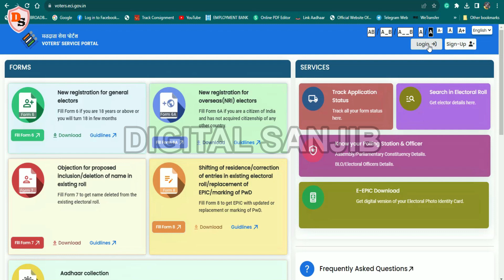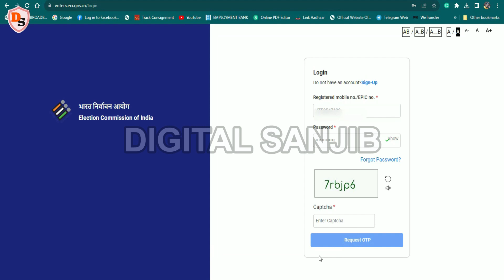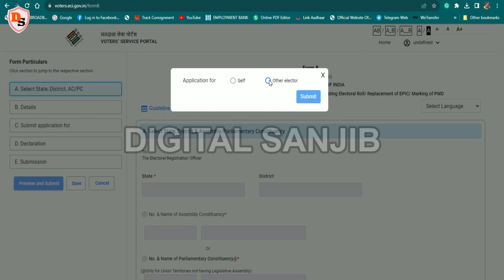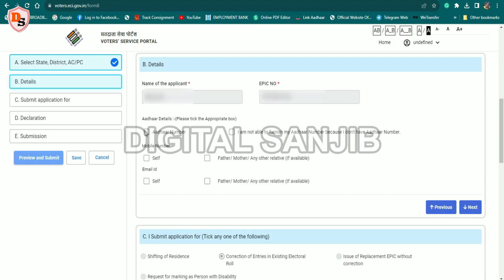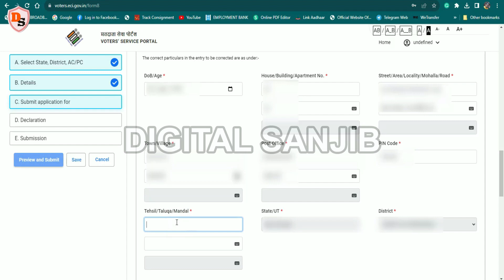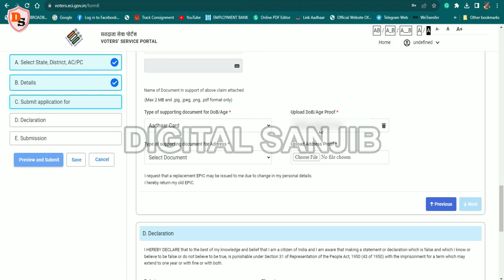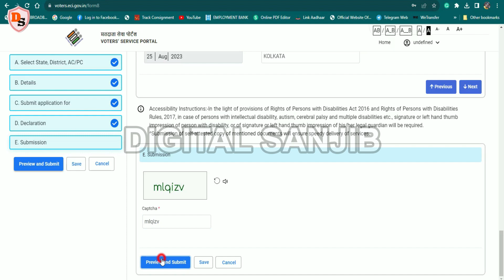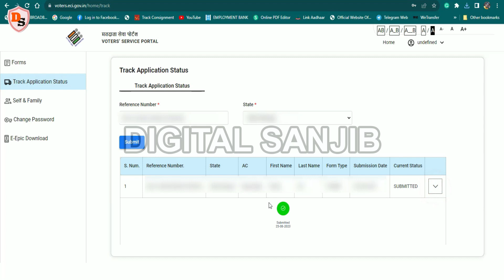How To Make Voter ID Correction I Online I New Web Portal I 2023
Hello everybody! I am Sanjib and welcome you to my YouTube channel DIGITAL SANJIB.  In this video, I have shared the entire process of making corrections in the voter id card online.

Topics covered -
how to make voter id correction online
how to correction voter id card online
voter id correction online
new web portal
correction in epic card online
voter id card correction online in hindi
name correction in voter id card online

More from Digital Sanjib -
How To Apply For New PVC Voter ID Card Online I New Web Portal I 2023